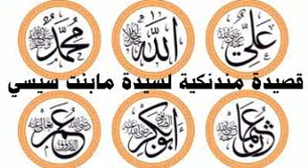أستاذة مابنت سنكون سيسى حفظها الله ورعاها الثناء على الرسول صلى الله عليه وسلم